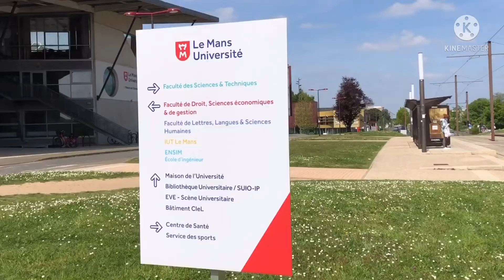Engagement de la Mutualité renouvelé pour Master et Chaire ESS de l'université du Mans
La Mutualité Française est investie dans le Master et la Chaire ESS de l'Université du Mans. Un engagement renouvelé avec la convention de partenariat que Christophe Bigaud, président de la Mutualité Française Pays de la Loire et Pascal Leroux, président de l'Université du Mans ont signé le 27 avril.

Musique utilisée sur cette vidéo :
Streamez Ehrling - Tease par Ehrling